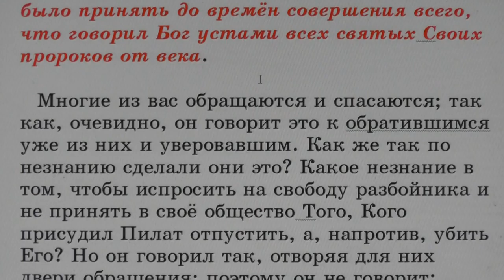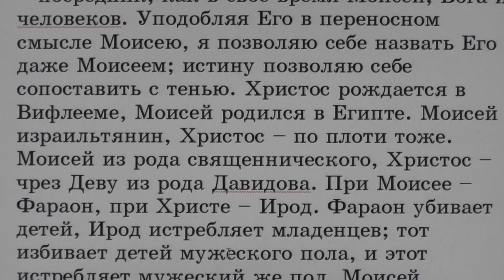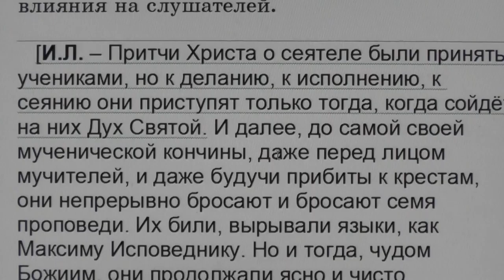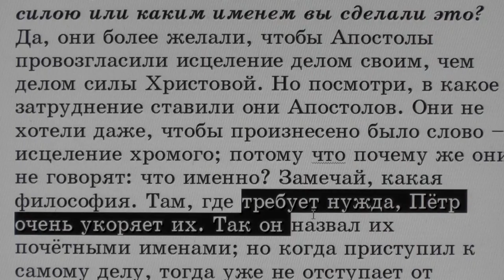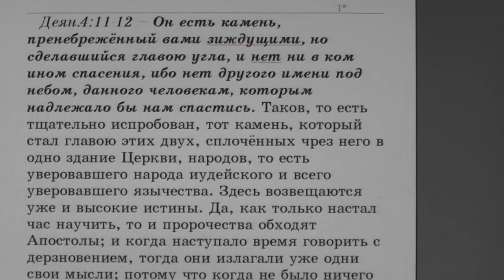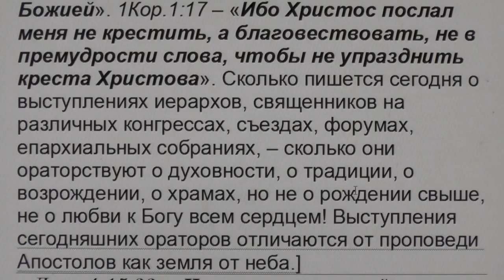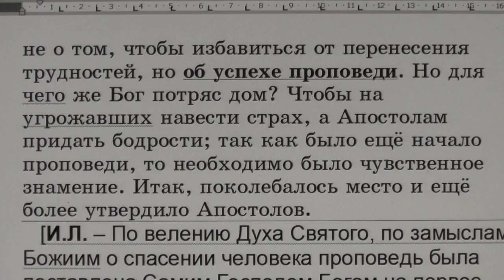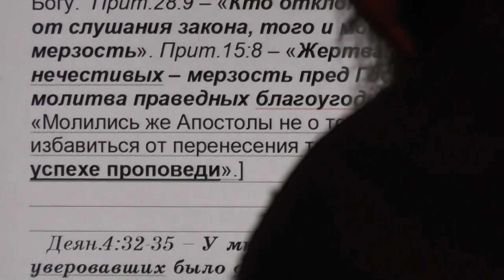№6. Деян. 3:19 С толкованием блаженного Феофилакта и комментариями.